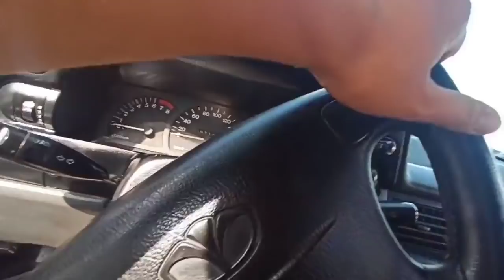1000$ ВАР НЕКСИЯ 2 2500$ БАРАКА ДОНЕК НЕКСИЯ 1 АРЗОНЛАБ КЕТДИ ХАММА КУРСИН УЗБЕКЛАР УЧУН